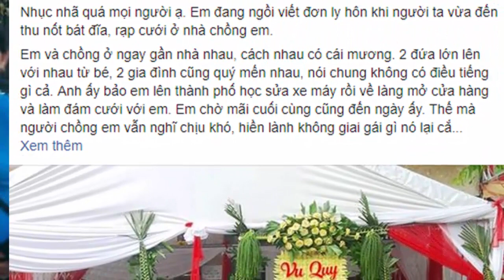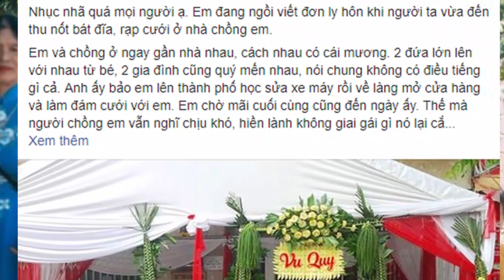Vừa cưới anh hàng xóm được 2 ngày ngỡ ngàg hình cưới của ck lại là cô dâu khác